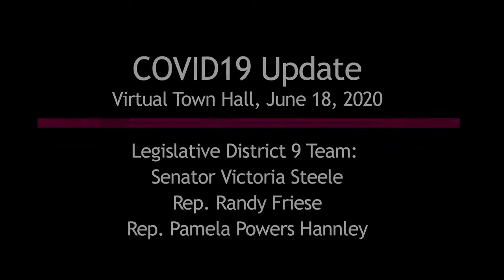LD9 June 2020 Town Hall: Q&A Session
This is the fourth part of a four-part video series from the Legislative District 9 Virtual Town Hall on COVID19 in Arizona, held on June 18, 2020. In part one, Rep. Randy Friese discusses the status of the pandemic in Arizona and the importance of wearing face masks. In part two, Senator Victoria Steele discusses housing challenges, evictions, and police reform. In part three, Rep. Pamela Powers Hannley discusses the Arizona Department of Education’s plans to open up Arizona’s K-12 schools. Part four is 30 minutes of questions and answers on a variety of topics.